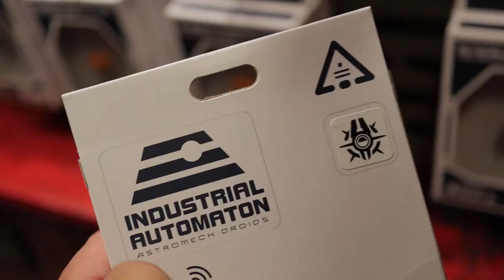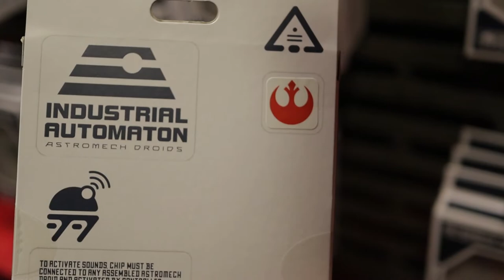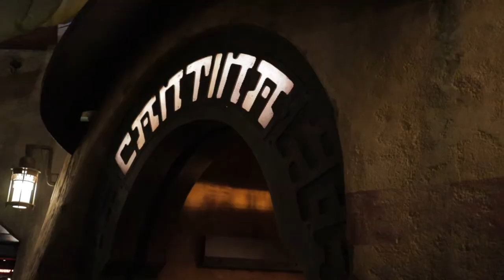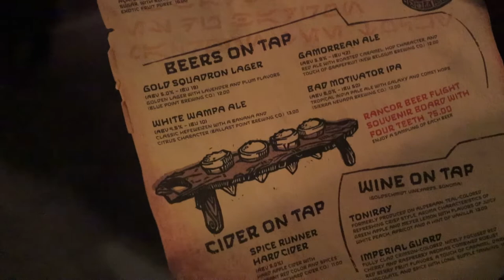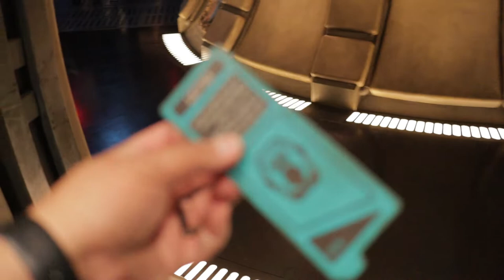Disneyland Star Wars Galaxy's Edge Full Review - What you need to know before you go!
Join us as we give you a full indepth review of Disneyland’s Star Wars Galaxy’s Edge and what you need to know before you go and how you’ll be able to enjoy visiting Batuu!

Star Wars - Cantina Band (DJ AG Remix)

The original version is composed by John Williams

Star Wars - The Imperial March (DJ AG Remix)